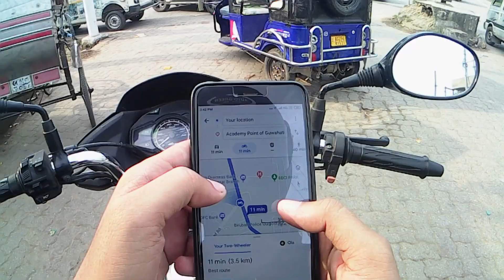UNLUCKY 💔 DAY FOR ME❎ -- VLOG 30 -- MAY TRACK RUSTAM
7 OCT 2k19🚫 Really Very Unlucky Day for Me 💔
Hope for a Reshoot on this Topic Soon

Cam - Noice Play Vlog Edition.

Instagram Handles :-
Rustam_khan3

Facebook Handles :-
MAY TRACK RUSTAM

Till then RIDE SAFE, BE SAFE
MAY TRACK RUSTAM,
VLOGGING OFF